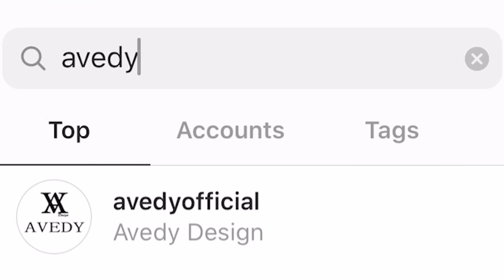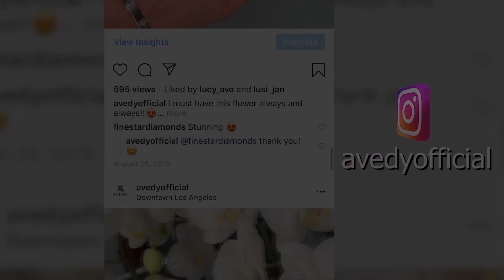Кто же ТАЙНЫ друг Харуна?СЕРИАЛ ВЕТРЕНЫЙ 33 СЕРИЯ РУССКАЯ ОЗВУЧКА